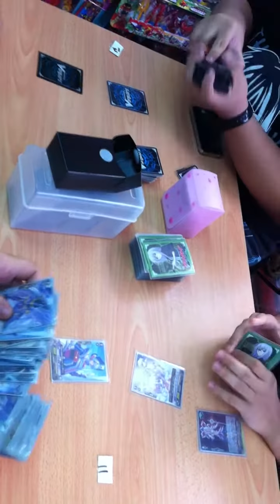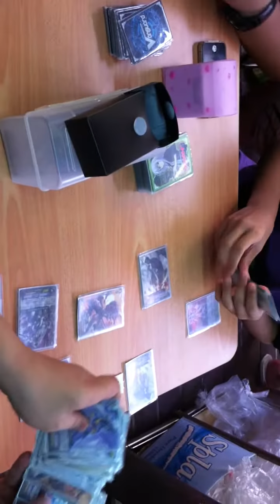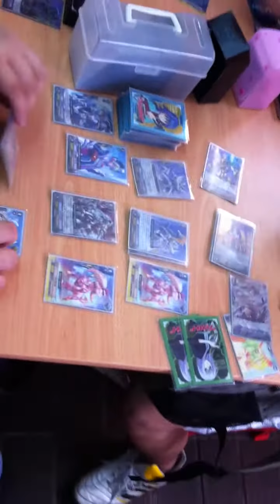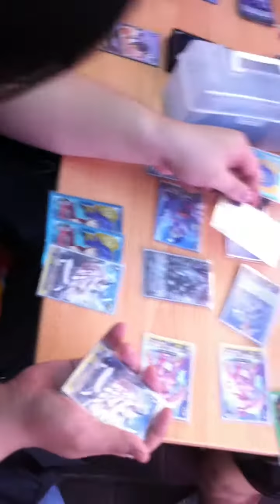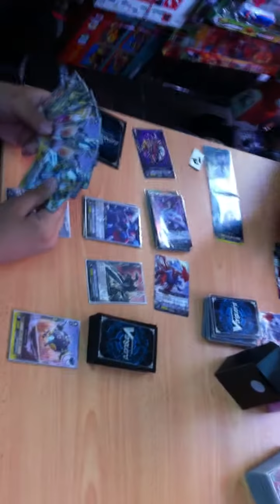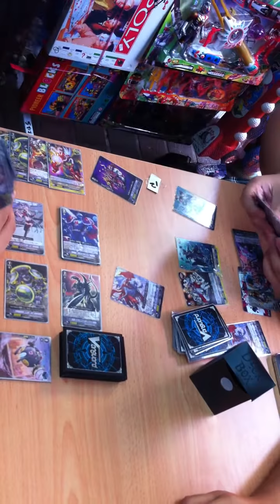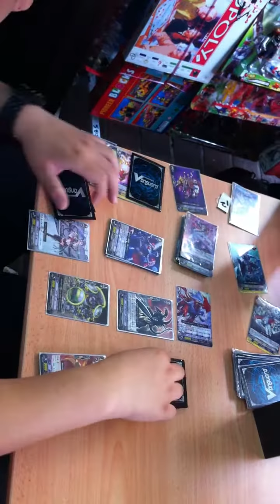TTZ Sunday Tourney feat. Karma and Misaki(Karma's Fight not Counted)